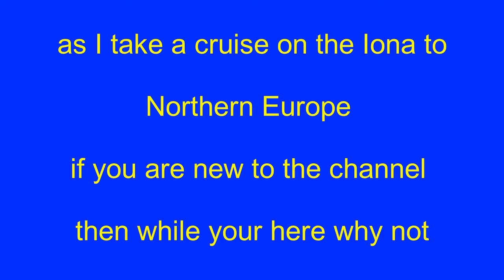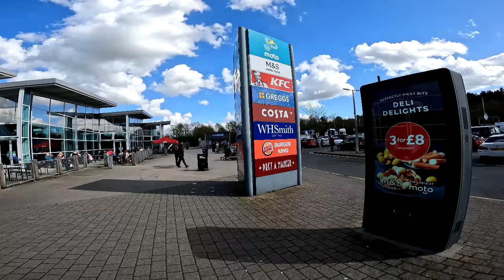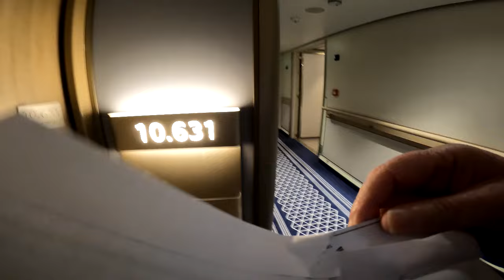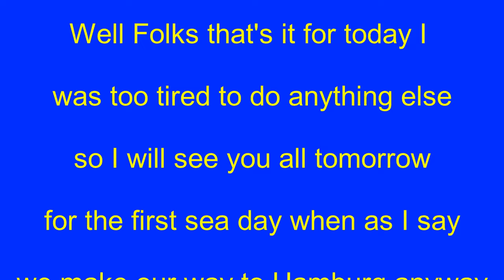My cruise to Northern Europe Embarkation day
getting to the port and boarding the ship